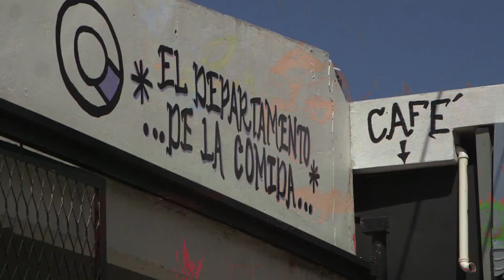Dependent on imports, Puerto Rico's food eyes local rebirth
A growing number of farmers in Puerto Rico are trying to reclaim the island's farming industry after decades of industrialization and stigma shrunk its agriculture. Even as Puerto Rico imports 80 percent of its food supply, the culinary scene eyes a local rebirth. NewsHour's Ivette Feliciano reports.